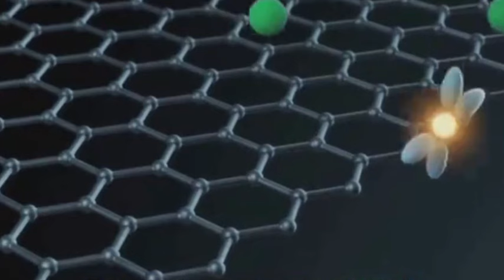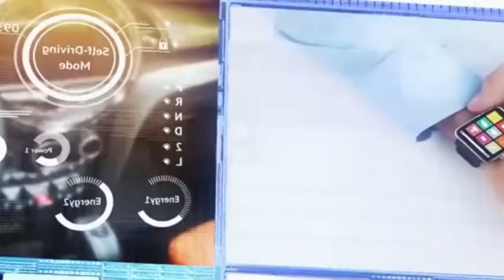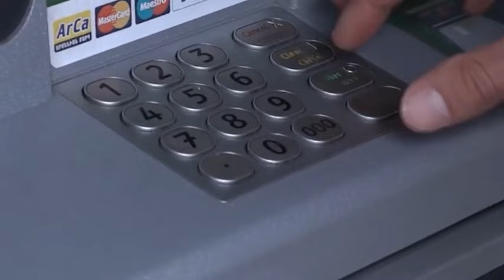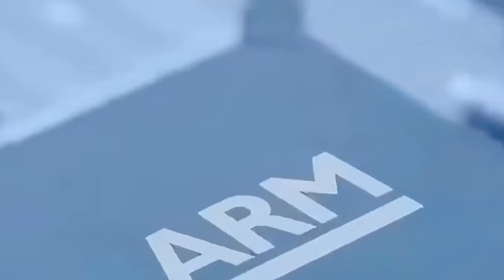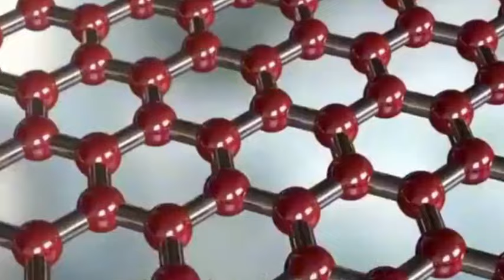China's cancellation of 350 billion chip orders has had a huge impact on the US market.